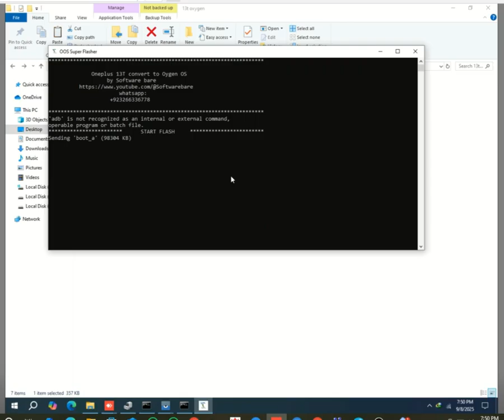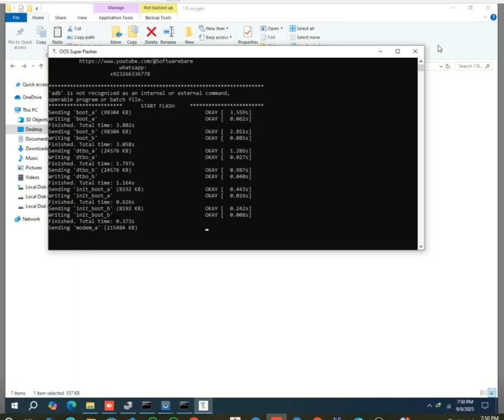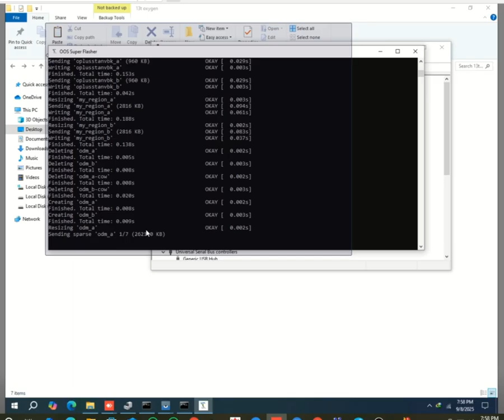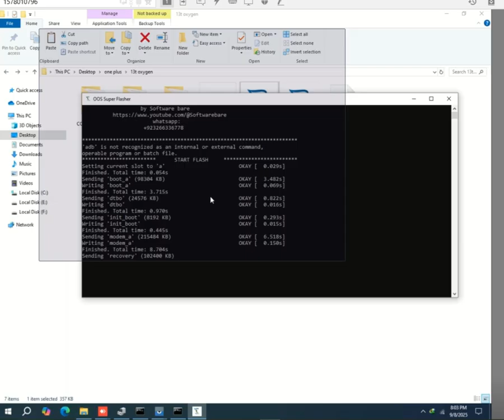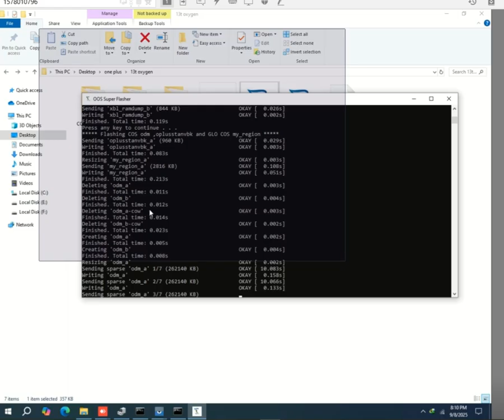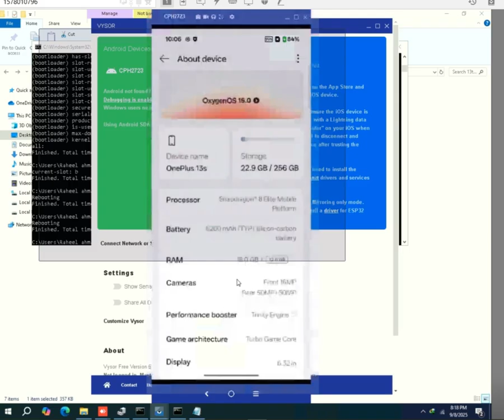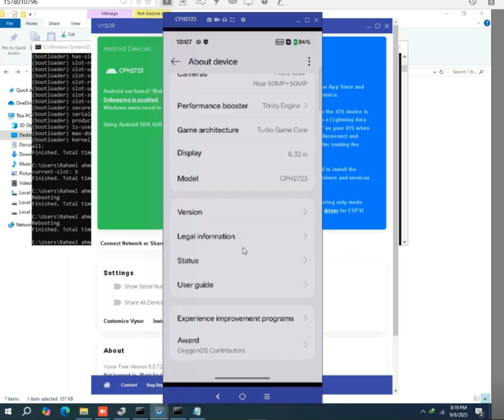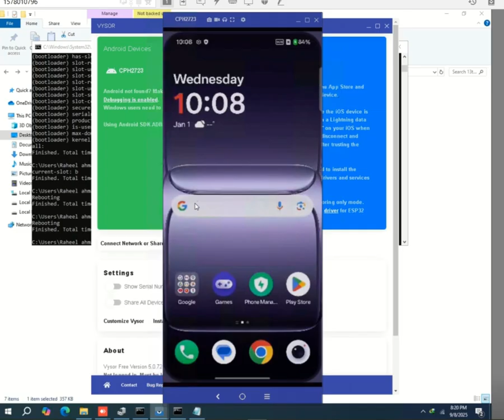OnePlus 13T (PKX110) Color OS 15 Convert To OnePlus 13S (CPH2723) Oxygen OS 15 | Remotely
[ROM][PKX110] OxygenOS! Convert OnePlus 13T to 13S
OnePlus 13T PKX110 Convert China ROM to Global ROM
OnePlus 13T China to global
Question - Oneplus 13T Coloros Convert Oxygen OS
OnePlus 13T Convert to Global ROM Install OxygenOS
How to Convert OnePlus 13T to 13S: ColorOS to OxygenOS
Oneplus 13 Cn(Colour Os to Oxygen OS)